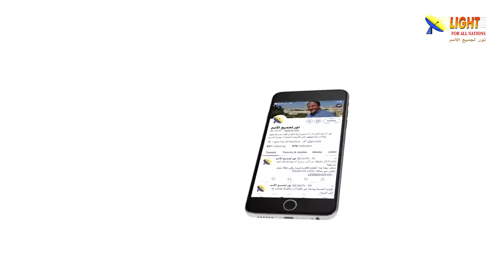474:17 ما هي الأسباب التي تجعلني لا أخاف من المستقبل؟